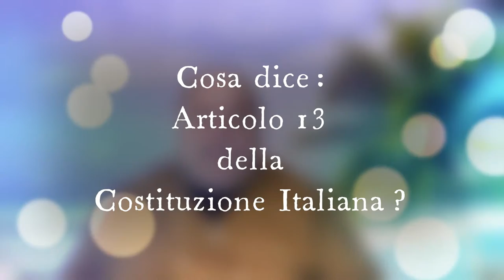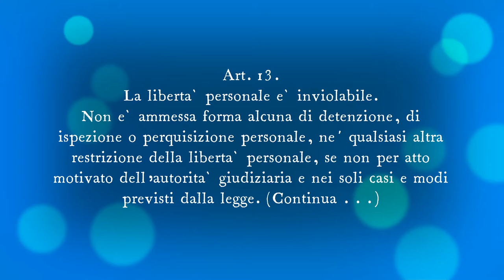Cosa dice l'articolo 13 della Costituzione italiana